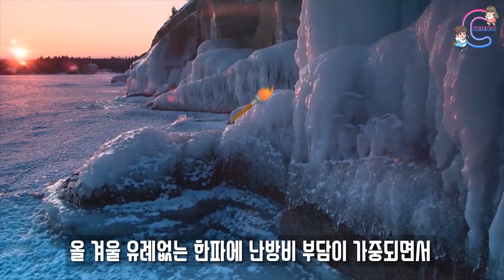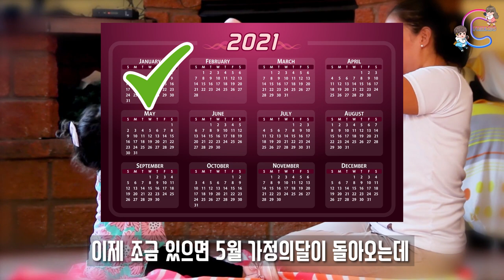‹EP.168›꽃을 사요~~ 꽃 좀 사주세요!!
코로나로 인해 작년과 올해 화훼농가 및 꽃집이 힘들다고 하네요
졸업식 및 시상식 등 판로가 없는 가운데 힘들다고 합니다.
5월달은 가정의 달입니다.
꽃으로 가정의 평화를 지키시는건 어떨까여?